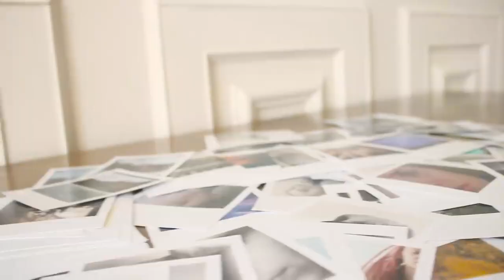Дівчатка Fotovramke: Каріна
У серії відео веснянідівчаткаfotovramke ми зустрічаємо весну разом із улюбленими дівчатками, розпитуємо їх про натхнення та надихаємося самі.

Карина розповідає про тепло, їжу та улюблений фотоапарат.